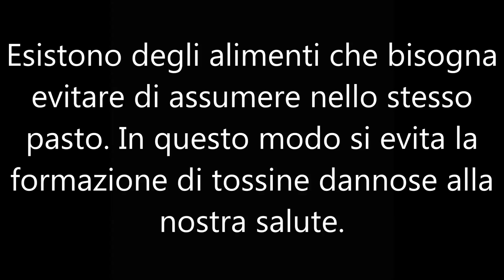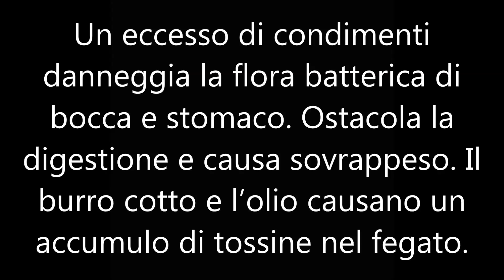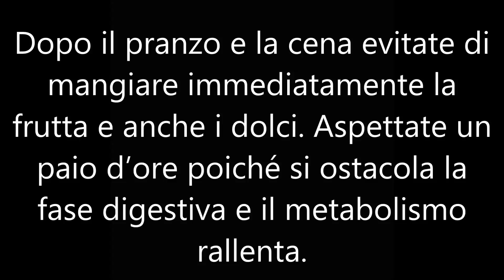ELIMINA LE TOSSINE IN 1 MINUTO, sgonfia la pancia, DIMAGRISCI! dimagrire senza dieta | FoodVlogger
Il mio blog - passa e fammi sapere che ne pensi!

Migliaia di prodotti per la casa, la cucina e non solo

Come dimagrire senza sacrifici? Come si fa per non ingrassare?
Semplice, basta fare attenzione, ecco alcuni trucchi per dimagrire facilmente senza sacrifici e per non ingrassare!

Condividi!